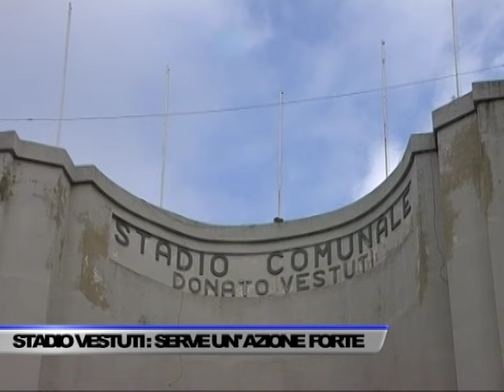RINO AVELLA: SERVE UN’AZIONE CONCRETA PER IL RESTYLING DELLO STADIO... - SERVIZIO TG DEL 24/01/2024